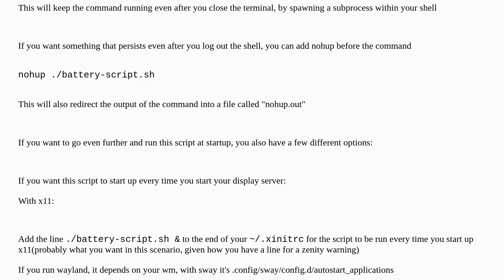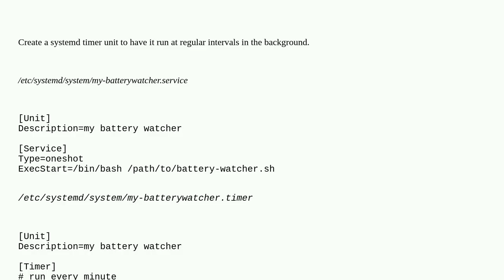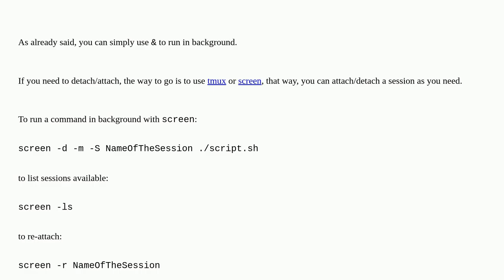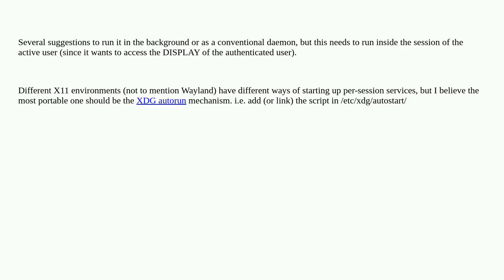Unix: How can I make this script run in the background?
How can I make this script run in the background?

A special thanks goes out to the community

  bash shell-script screen battery tmux